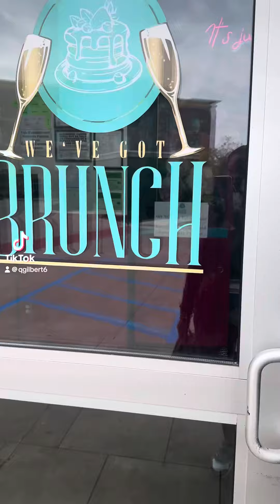We’ve Got Brunch Food Review!!!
Food reviews for brunch places in metro detroit